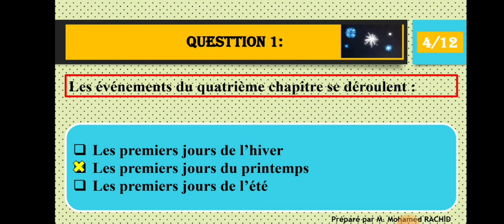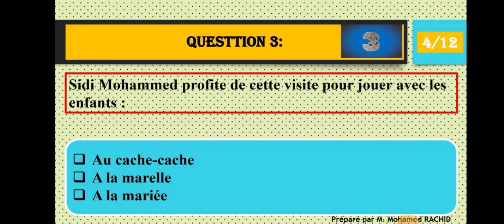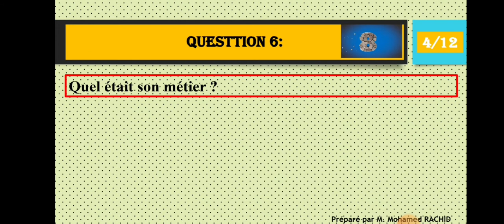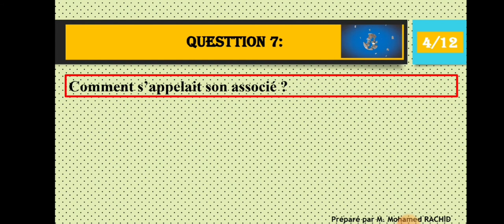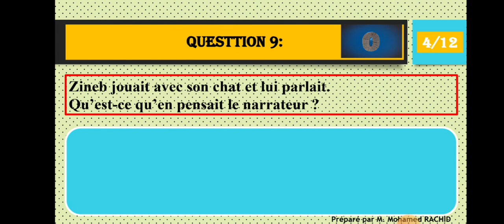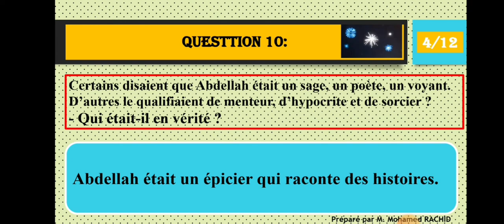La Boîte à Merveilles, Chapitre 4